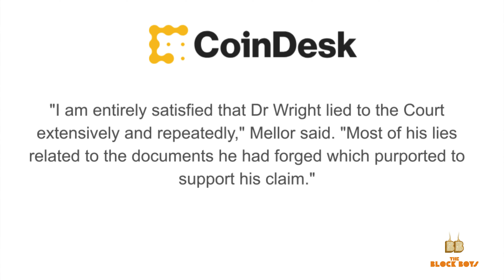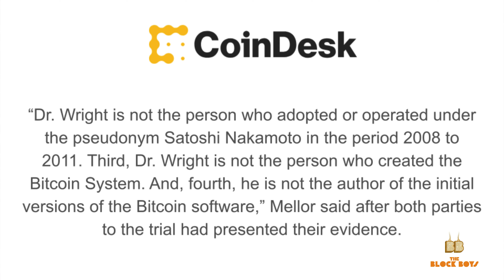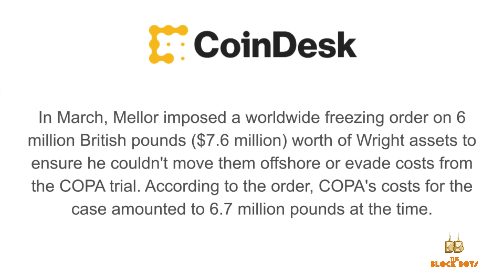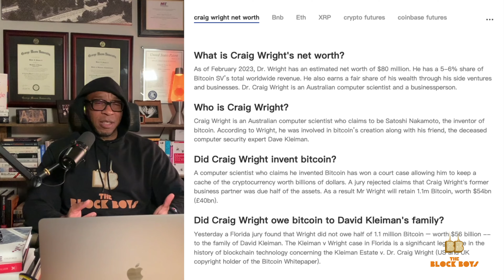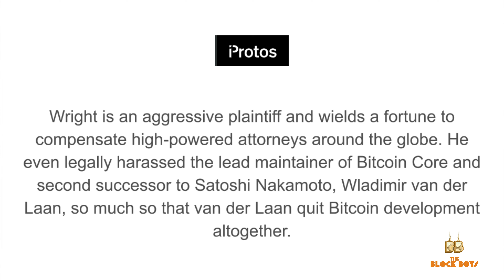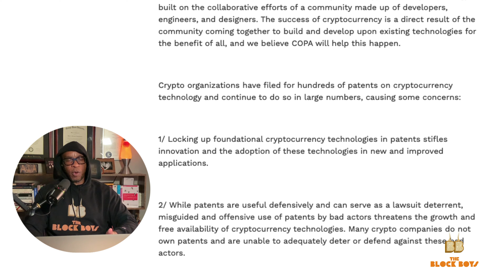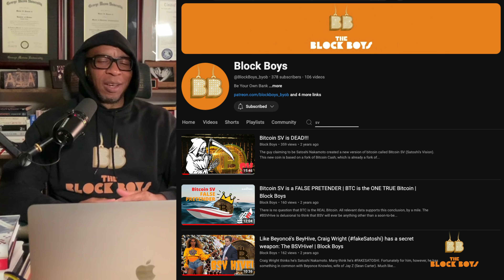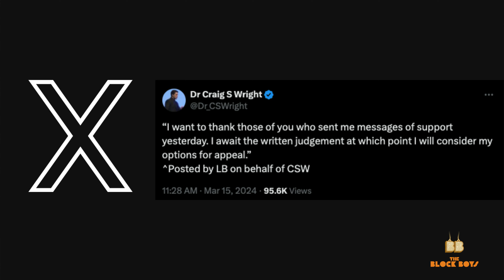"Craig Wright is a LIAR!" He is NOT Satoshi. Is he the Drake ...of Crypto? | Blockchain 411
A UK Judge calls Craig Wright a liar and a fraud and emphatically deems him to NOT be Satoshi Nakamoto.  When the Judge told Wright to hold on to his L, this put Craig Wright in the same situation as Drake; who recently lost a major beef to Kendrick Lamar.

RESOURCES & REFERENCES
The following websites are referenced in this video:

Block Boys is blockchain from a different perspective.

I play on word, "block", simultaneously referring to both the hood (the block) and blockchain.  The mission is to make blockchain and crypto (knowledge) more accessible.  I, along with other experts and novices, alike, will be discussing time-relevant blockchain and crypto developments as well the underlying technologies and economic frameworks. And doing so in a way that is relatable to the streets.

Why should anybody care what me and my crew have to say about crypto?  I'm MIT Sloan School of Management trained in blockchain and cryptoeconomics.  I have an MBA as well as an undergraduate degree in Computer Science.  And I've been in the software business for 3 decades.  Most recently, I've built a mobile app for a leading cryptocurrency exchange as well as an exchange-arbitrage trading bot platform.  My network of friends and colleagues is deep with really smart people, many of whom are block(hood)-certified.

I started this channel with the following intentions
- educating, uplifting, and empowering people who could greatly benefit from blockchain but who may be intimidated by the technical complexity of it all
- bring a little bit of "the block" (the hood / the streets) into these blockchain spaces so that people with that background feel welcomed and at home. basically, I want to be relatable to people outside of suburbia and ivy league institutions of education
- get people to understand and embrace the fact that blockchain is so much bigger than crypto and crypto currencies
- seed entrepreneurship ideas so that people can find ways to participate in this blockchain / web3 revolution as producers and not just consumers.

TOPICS
blockboys blockchain culture hiphop levelup
bitcoin ethereum ether defi fintech nft crypto cryptoasset cryptocurrency
dApp decentralization disintermediation tokenomics cryptoeconomics dlt distributedledger
consensus proofofwork mining proofofstake staking  cryptography
exchanges DEX CEX CeFi Satoshi Nakamoto
EIP-1559 ERC721 ERC20

Timestamps & Titles
00:00 Open
00:56 Intro
01:05 Judge's Ruling
05:41 Why Trial Was Necessary
08:05 COPA To The Rescue
11:03 I Told You So
12:00  Recap & Close